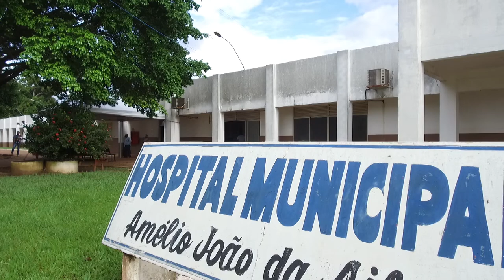92% da população já tomaram a primeira dose de vacina contra covid-19